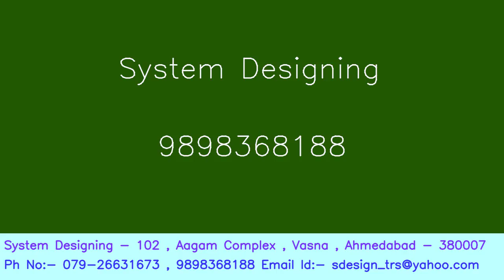615 GODREJ Frost Free Refrigerator Model GFE 25 BY System Designing 919898368188